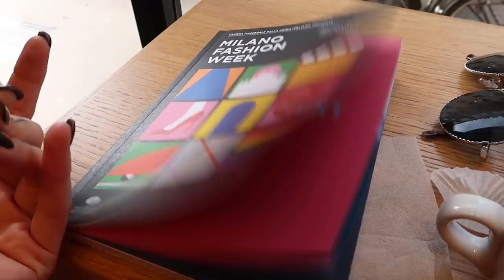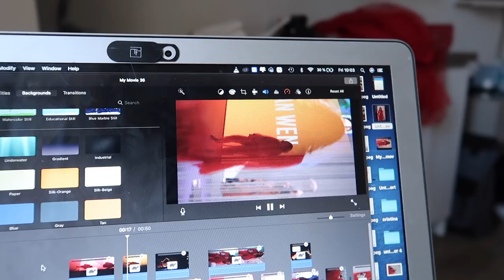MA RUPE MODA LA MILANO FASHION WEEK| Daily Vlog